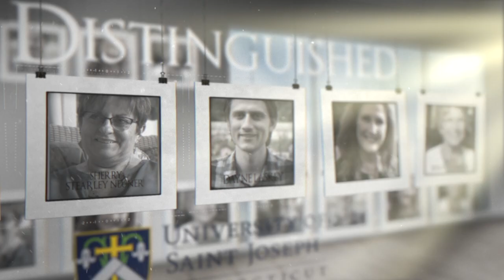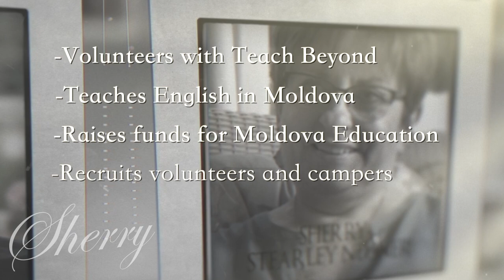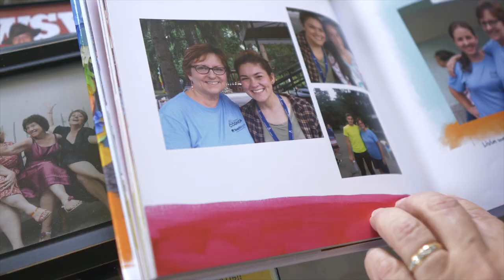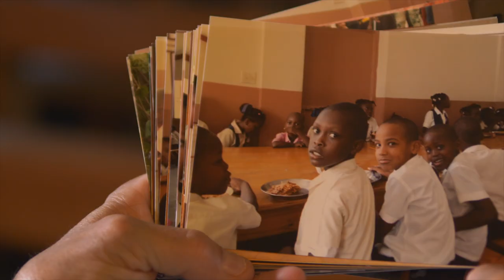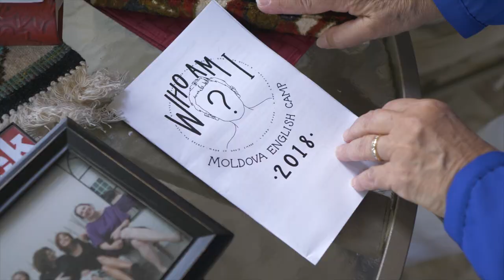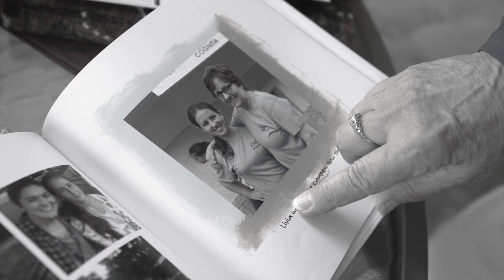University of Saint Joseph 2018 Distinguished Alumni Awards Film (Video by Miceli Productions)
Video Produced & Edited by Miceli Productions

Capturing the amazing alumni from the University of Saint Joseph.